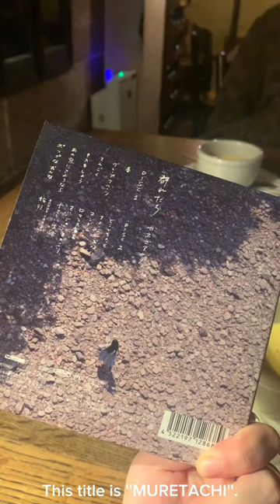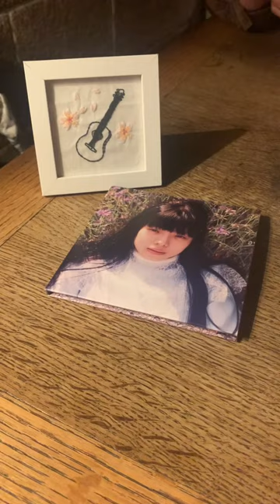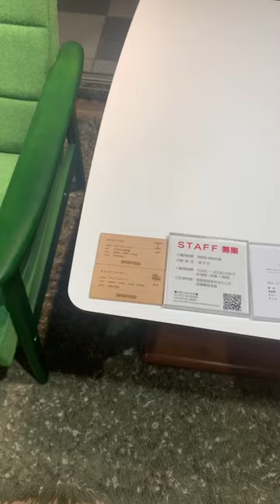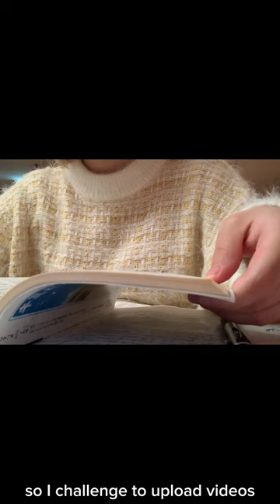Tokyo cafe / furniture / my introduction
Hello,I'm KOYUKI.

‪✕‬ master
○manager

I made a mistake. I'm sorry...

こゆきです🌨
ブイログはじめました。
画質はどうやったら良くなるのかなあ。
次からは横画面で撮ってみることにします。

「マスター」とは日本語では喫茶店などの主人ですが、直訳ではないよなあと思いつつ動画にてmasterを使ってみました。今調べたところ、どうやら意味は違っていたようです汗 すみません。 次からはちゃんと調べてから使います(´･_･`)